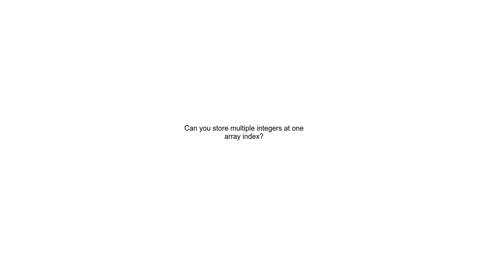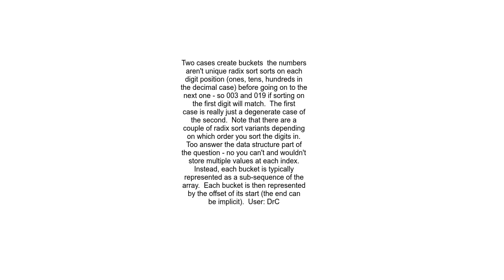Can you store multiple integers at one array index